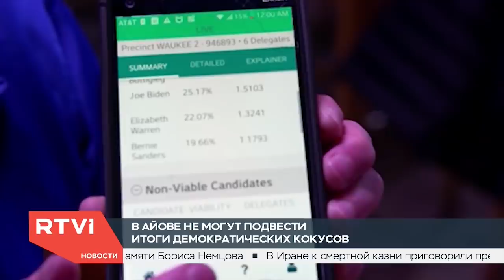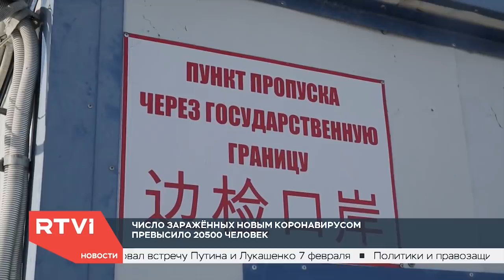Новости с Ксенией Муштук / 04.02.2020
Сегодня в выпуске:

- Пит Бутиджич лидирует в Айове на кокусах демократической партии
- Количество жертв китайского коронавируса составило уже 427 человек
- Канада, Афганистан, Великобритания, Швеция и Украина обратились к руководству Ирана с требованием передать черные ящики сбитого над Тегераном самолета
- В Беларуси состоялась встреча Александра Лукашенко и Майка Помпео
- Полиция Франции расследует убийство 44-летнего беженца из Чечни Имрана Алиева
- Google впервые раскрыла доходы от размещения рекламы на видеосервисе YouTube